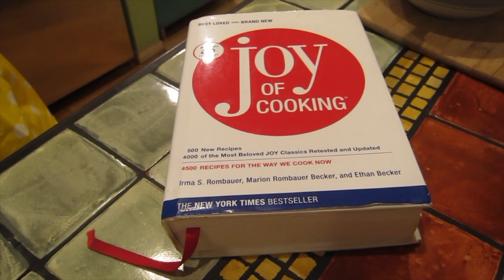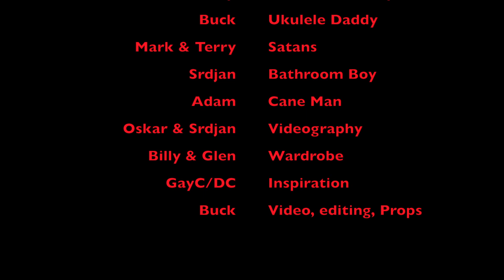GreyC/DC - Highway To Hell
As a Christmas present to the band GayC/DC, the spouses/significant others of the band members put their own band together and recorded their version of the AC/DC classic, "Highway To Hell!" Starring Mrs. Ezelle Campbell (aka Philip Prock) and featuring Ralph Buck on ukulele! Terry Fox and Mark Hantzsch appear to be enjoying themselves at Palm Springs Pride, and Adam Taylor makes a special appearance as the devil himself! Special bathroom appearance by filmmaker Srdgen Stakic and special thanks to Oskar De La Cruz!